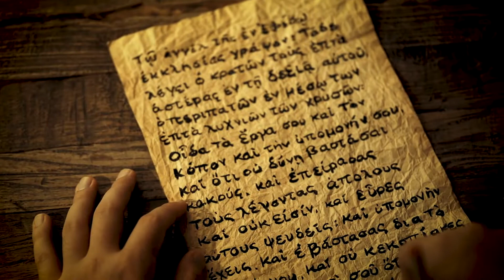Dear Church -Humility